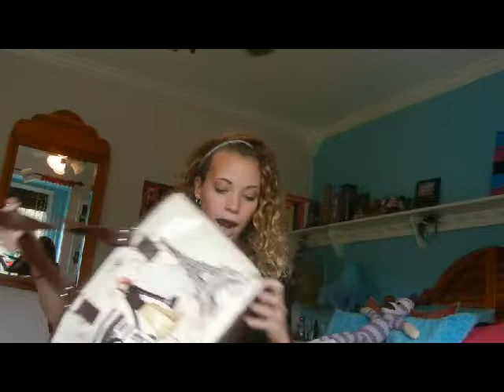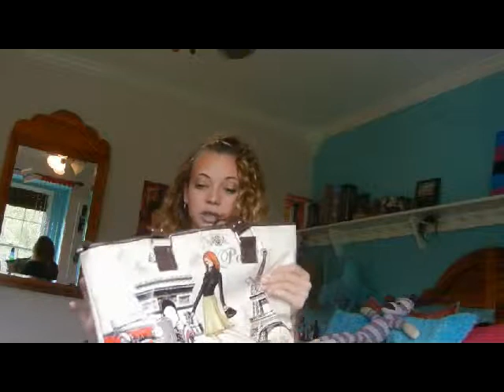August Favorites!!!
sorry its so late.